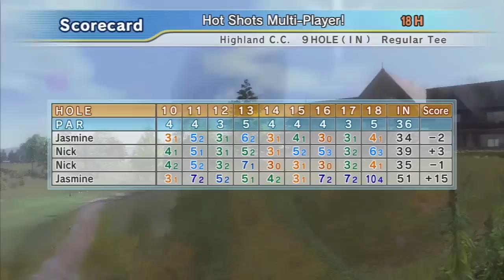HHGT - Hot Shots Out of Bounds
Good luck! Good luck! Good luck! You can do it! You can do it! You can do it! FORE! FORE! FORE!